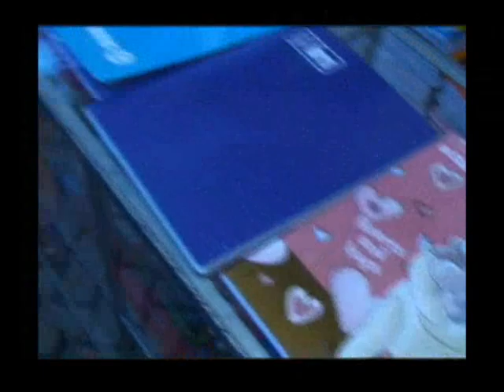ALIANZA LIBERTAD 2 A 2 LIZ DENT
Viniendo de atras, Alianza Libertad remonto un marcador adverso de 0 a 2 y de la mano de Antay y Vigo pudo empatar el partido 2 a 2 por el Interligas 2012 en el campo de la Liga de Villa El Salvador. Los blanquiazules regalaron el primer tiempo con un juego timorato, recien en el segundo periodo sacaron a relucir la garra del equipo pero no alcanzo tiempo para el gol del triunfo. deporvidatv.